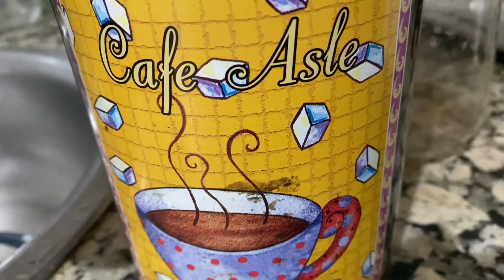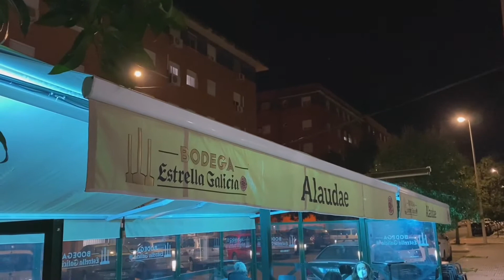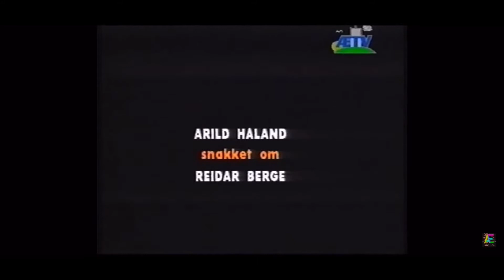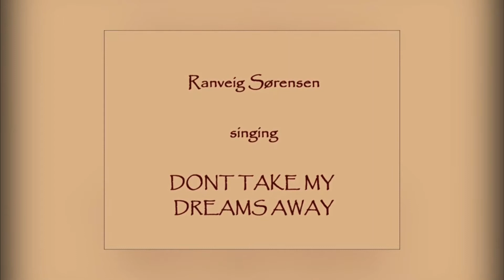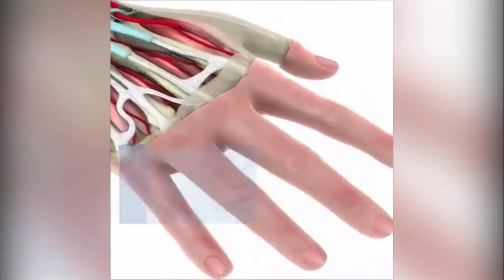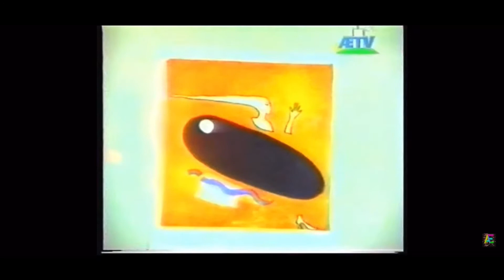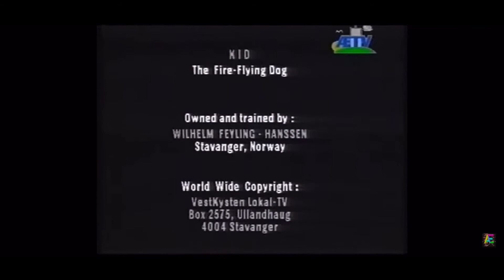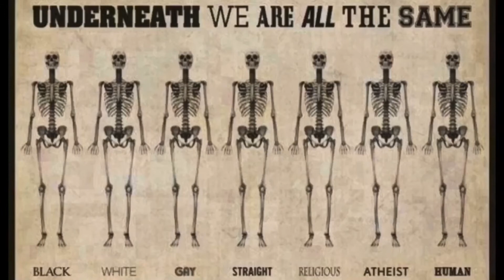En dag mellom dagene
Kaffebloggen 1/12-20 En dag mellom dagene